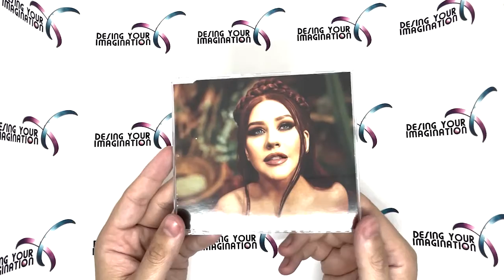Christina Aguilera "La Reina Cd Single Unboxig